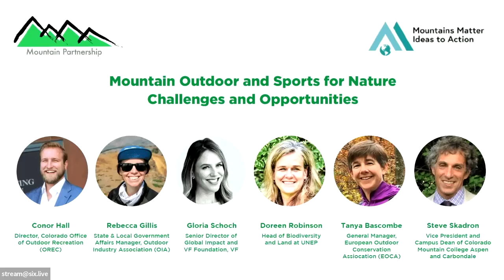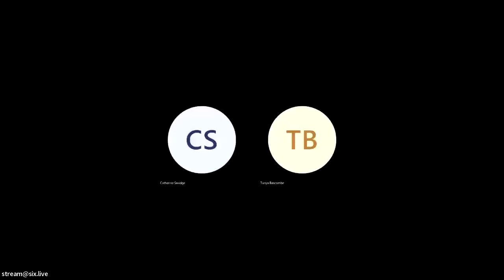Mountain Outdoor and Sports for Nature — Challenges and Opportunities Panel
Sixth Global Meeting of the Mountain Partnership

Public Talk on Tuesday, 9/27/22: "Challenges Facing Today's Mountain Communities"

Theme: Outdoor Industry/UIAA

Moderator: Conor Hall, Director Colorado Office of Outdoor Recreation (OREC)

Panelists:
Rebecca Gillis, State & Local Government Affairs Manager, Outdoor Industry Association (OIA)

Phil Powers, President of the Mountain Guides, representing UIAA and AAC

Gloria Schoch, Senior Director of Global Impact and VF Foundation, VF

Doreen Robinson, Head of Biodiversity and Land at UNEP

Tanya Bascombe, General Manager, European Outdoor Conservation Assiocation (EOCA)

Steve Skadron, Vice President and Campus Dean of CMC Aspen and Carbondale

About:

Outdoor recreation including sports is an important contributor to economic growth and job creation in Colorado and the United States as well as other mountain countries. Despite the challenges of COVID-19, the outdoor recreation economy in the US generated $689 billion in consumer spending and 4.3 million jobs in 2020 and contributed significantly to economic sustainability. However, the impacts of growing mountain recreation and sports on nature in mountain regions needs to be also adequately addressed. This session will show how partnerships among governments, the outdoor and sports sector including industries and communities in mountain regions can contribute to sustainable pathways consistent with climate change, biodiversity and land management goals, looking also at available success stories.

Showcases the importance of mountain sports/outdoor recreation sector including industry and its positive economic impacts, especially, through the Colorado lens.
Shows the diversity of partners in the mountain sports / outdoor recreation sector including industry and the various players at the private and government levels.
Highlights how mountain regions can lean into partnership with mountain sports/outdoor recreation in sustainable ways that support climate action, nature action, and land management, looking at available success stories.